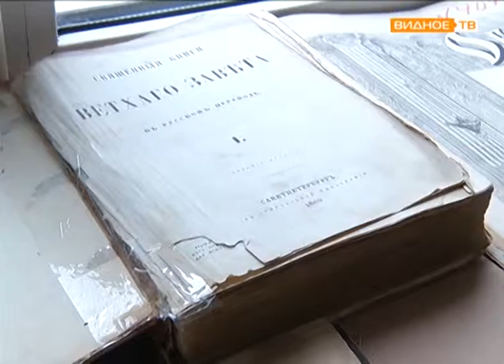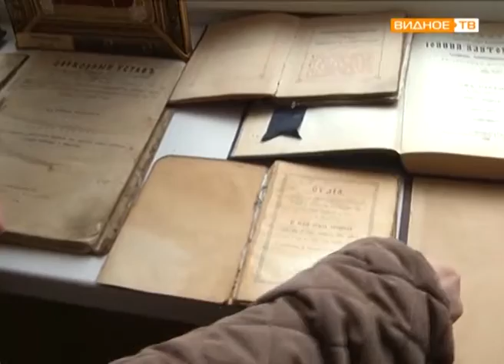"Частная коллекция" - старинные церковные книги в библиотеке деревни Мильково